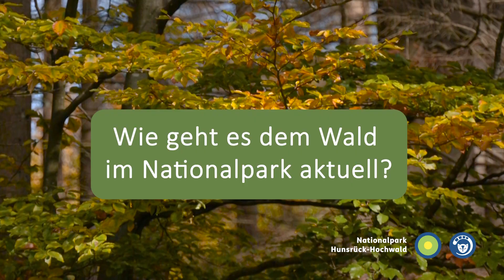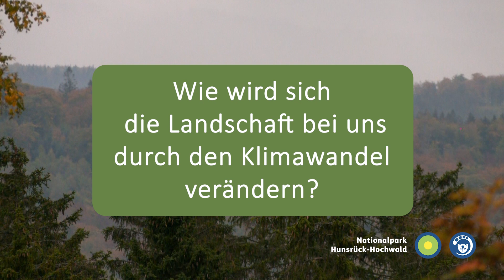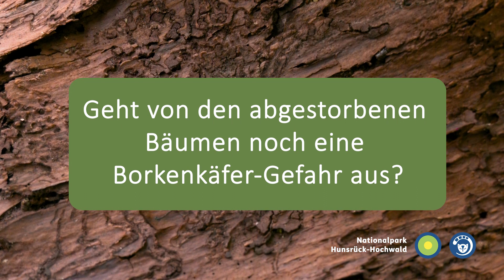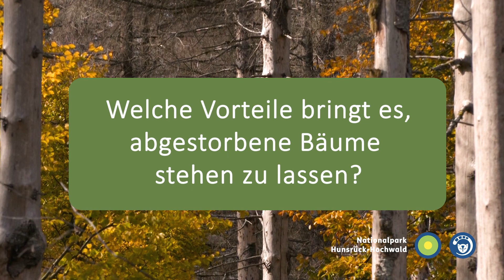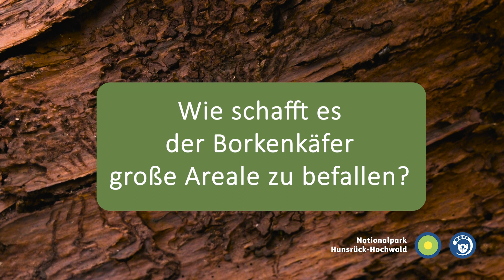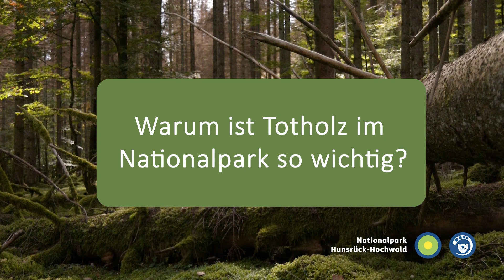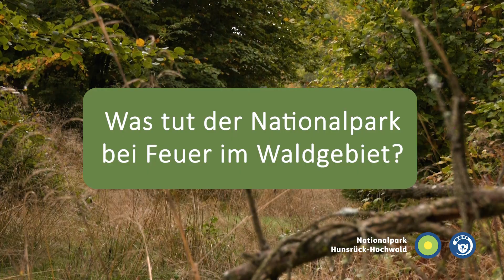Klimawandel, Totholz und Borkenkäfer - Wie geht es dem Wald im Nationalpark Hunsrück-Hochwald?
Welche Vorteile bringt es, abgestorbene Bäume stehen zu lassen?
Stellt Totholz eine Gefährdung für Waldbrände dar?
Verlieren Menschen ihre gewohnten Naturbilder?
Geht von den abgestorbenen Bäumen noch eine Borkenkäfer-Gefahr aus?

Das und viele weitere spannende und aktuelle Fragen rund um den Nationalpark beantwortet Nationalparkleiter Dr. Harald Egidi.